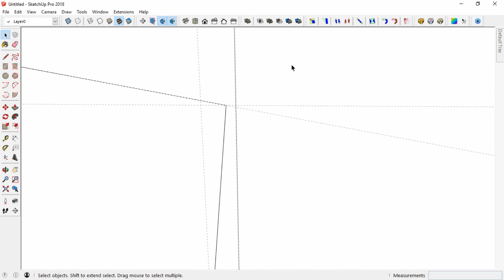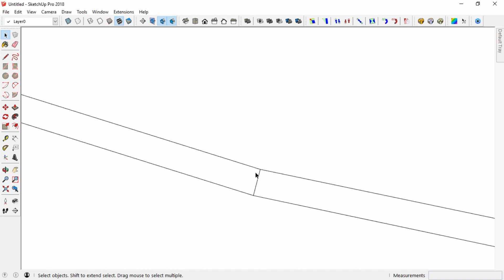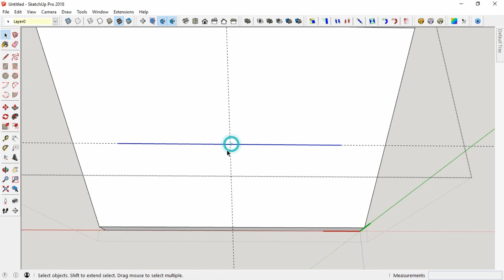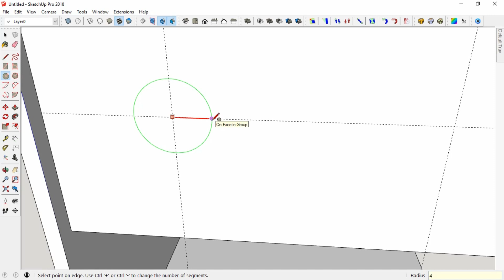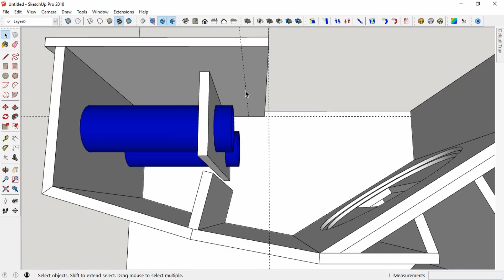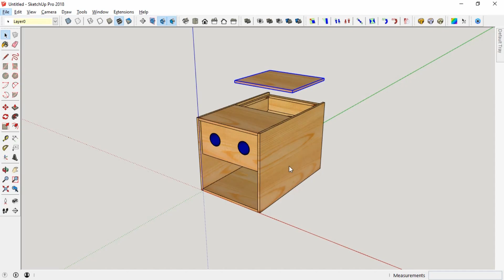Martin Audio WMX MOD 15